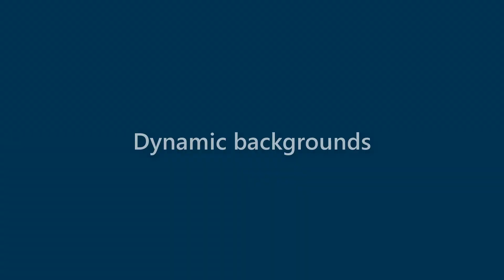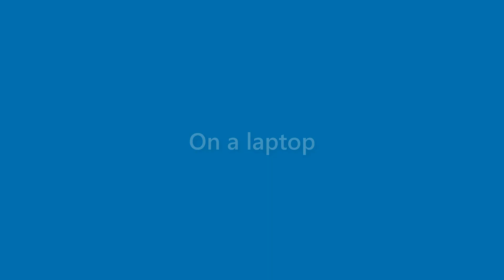Morris Skinner - appearance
Name Look - Morris Skinner - appearance. In this video we present "Morris Skinner" name look and feel in various scenarios.
This video will cover:
How does "Morris Skinner" look as a personal letterhead?
How does "Morris Skinner" look on a business card?
How does "Morris Skinner" look on a computer/laptop screen?
How does "Morris Skinner" look with different background colors?
How does "Morris Skinner" look with various fonts?